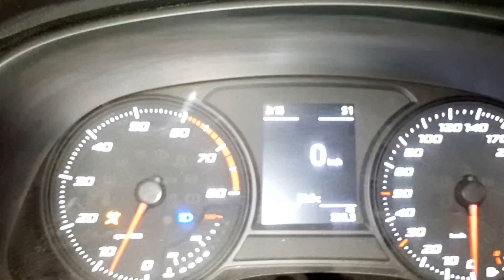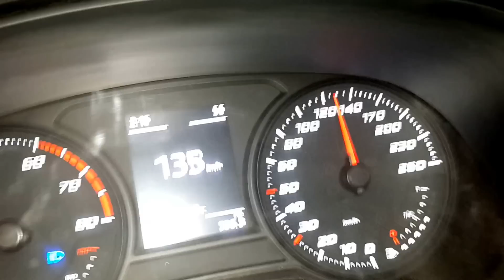SEAT LEON 2014 1.2L TSI Top Speed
SEAT LEON 2014 Refrance 1.2L TSI DSG Acceleration From 0 to 191 'Official Top Speed' ... and increasing